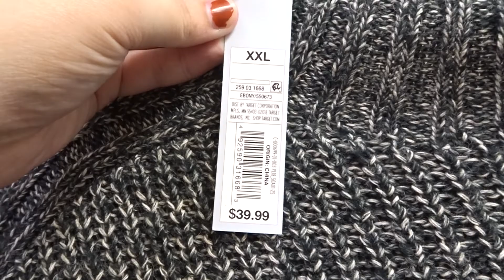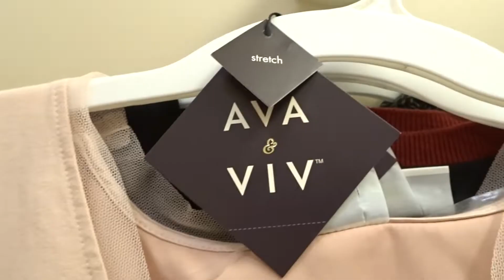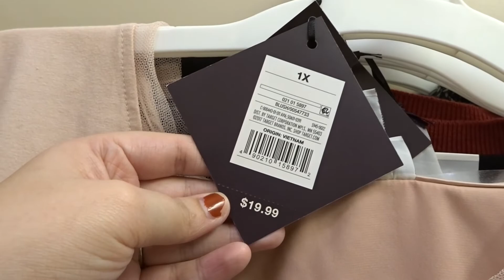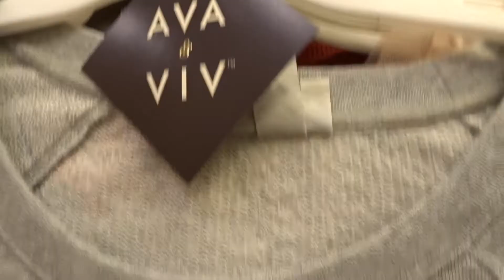TARGET INSIDE THE DRESSING ROOM PLUS SIZE